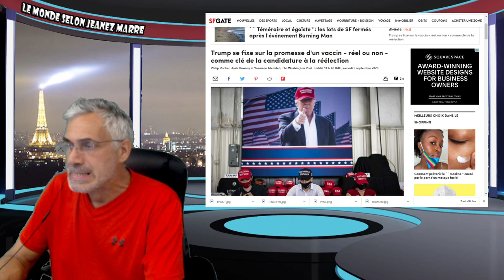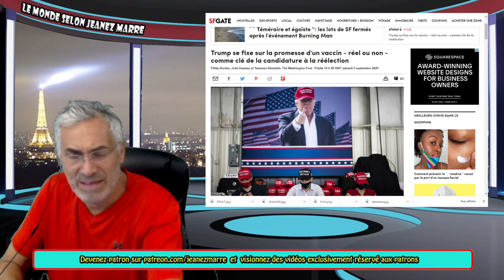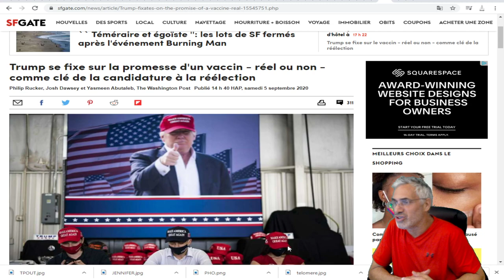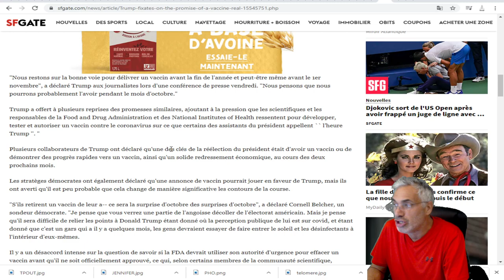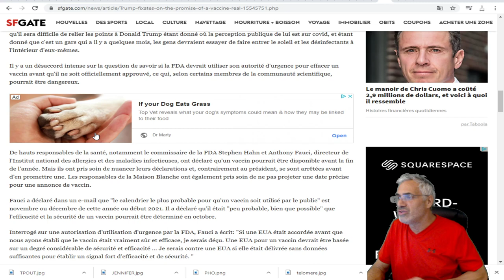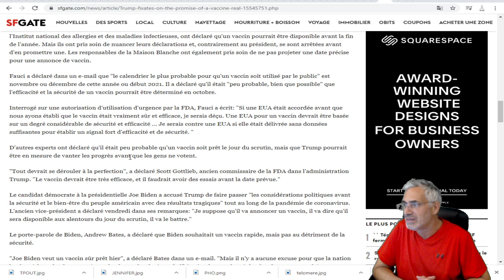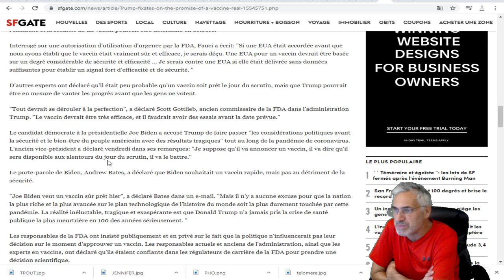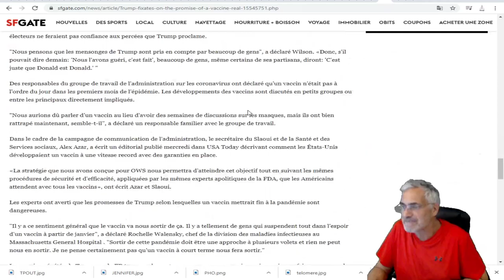ET SI C'ÉTAIT POUTINE ET LES RUSSES ET NON LA CHINE DERRIÈRE TOUTE CETTE HISTOIRE.